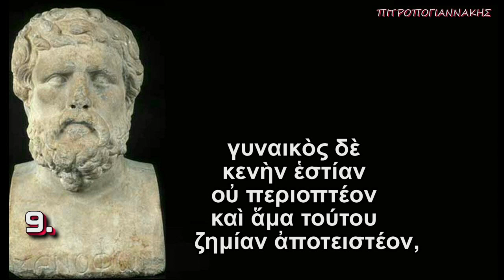Ξενοφώντος Λακεδαιμονίων Πολιτεία 2 αρχαίο κείμενο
Το 2ον μέρος της συναρπαστικής καταγραφής του πολιτεύματος των Λακεδαιμονίων όπως συνεγράφη υπό Ξενοφώντος  για να μείνει στους αιώνες! Σήμερα 2500 έτη μετά... Κατά τον Θουκυδίδη το καθεστώς ήταν άκρως συντηρητικό σε σχέση με την Αθήνα. Όμως η ασυδοσία, η αναρχία με όλες τις «παράπλευρες απώλειες» για ένα καθεστώς, τα μεγάλα οικονομικά σκάνδαλα, οι διαπλοκές δημόσιων παραγόντων ποτέ δεν συντάραξαν τη δημόσια ζωή της Σπάρτης στο βαθμό της Αθήνας. Το άγρυπνο μάτι των εφόρων, που ήταν εκλεγμένοι, εξασφάλιζε τις απαραίτητες αυθαιρεσίες στη δημόσια ζωή της Σπάρτης. Η μη αναφορά του Ξενοφώντα στο θεσμό της Κρυπτείας που εξέθρεψε δολοφόνους επίσημα, στο θεσμό των ειλώτων και των περιοίκων, ωμά υποτακτικών στην ασήμαντη μειοψηφία των «γνησίων» Σπαρτιατών αποκαλύπτει τη μεροληψία του Ξενοφώντα και τον χρεώνει με επιλεκτική αναφορά στη «Λακεδαιμονίων Πολιτεία». Η βιωματική και ολοκληρωτική αφοσίωση του μαθητή Ξενοφώντα στο μεγάλο δάσκαλό του Σωκράτη ίσως είναι η εξήγηση της ερμηνείας της αποσιώπησης των «εγγενών διαμαρτιών» από τον συγγραφέα. Μια πόλη που δεν σεβάστηκε το μεγαλύτερο φιλόσοφο όλων των εποχών και τον καταδίκασε εντελώς άδικα, τον Σωκράτη, πρέπει να ταπεινωθεί και με αντιπαραβολή του συστήματος διακυβέρνησής της συνολικά, ιδίως σε αναφορά με το «αντίπαλο δέος της» που ήταν τότε η Λακεδαιμονίων Πολιτεία.
Τὴ γλῶσσα μοῦ ἔδωσαν ἑλληνική... Would you mind helping yourself get the unique Greek understood? Με οπτικοποίηση ώστε να είναι δυνατή η ευ-ανάγνωσις του κειμένου στην πρωτογενή γραφή του και σε απόλυτο συγχρονισμό με την εκφώνηση, στην οθόνη του pc σας...
Ξενοφώντος Λακεδαιμονίων Πολιτεία, 2ον Μέρος!  Η Λακεδαιμονίων Πολιτεία, του Ξενοφώντος αναφέρεται στη μορφή του πολιτεύματος και τον τρόπο ζωής των Σπαρτιατιών, όπως η αγωγή των νέων, τα συσσίτια, η θέση της γυναίκας και των γερόντων, πριν και μετά τον 4ο αιώνα π.Χ. Στην εισαγωγή του ο Ξενοφών αναφέρει: «Όταν κάποτε σκέφτηκα ότι η Σπάρτη, μια από τις πιο ολιγάνθρωπες πόλεις, έχει αναδειχθεί η πιο ισχυρή και η πιο ονομαστή πόλη στην Ελλάδα, απόρησα πως τάχα έγινε αυτό• όταν όμως παρατήρησα τις συνήθειες των Σπαρτιατών, έπαψα να απορώ».  Μια φιλό-τιμη ανά-σταση ενός  Κλασσικού Ελληνικού Κειμένου, μια εργασία του Γιώργου Πιτροπογιαννάκη που επι-χειρεί να υπο-δείξει, να κατά-δείξει, να απο-δείξει και να επι-δείξει ότι υπάρχει επ-ανά-σταση και από του ...καναπέως (sic). Εκ-παίδευση και επι-μόρφωση χωρίς το άγχος και το άχθος της Σχολικής εξέτασης... Ξενοφώντος Λακεδαιμονίων Πολιτεία: επειδή πολλοί θαυμάζουν τον Παρθενώνα και τους 300 του Λεωνίδα στις Θερμοπύλες, αλλά ελάχιστοι γνωρίζουν  ότι στην Ελλάδα ακόμη και οι Πέτρες έχουν Θεμέλειο, Ψυχή, Γλώσσα και Ιδέες... Χωρίς αυτά υπ΄ όψιν  είναι απλώς πέτρες, και κείμενα τουρλού tourlou...
Προς Εκπαιδευτική χρήση...